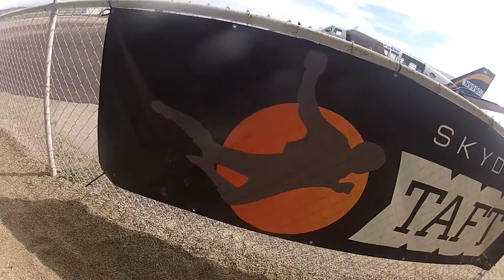Kai Boud Skydive Taft.